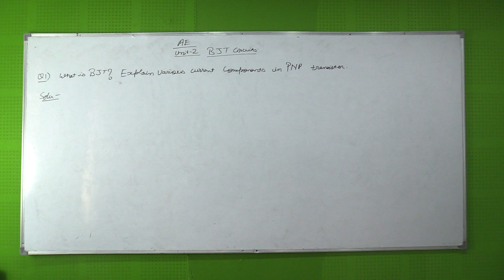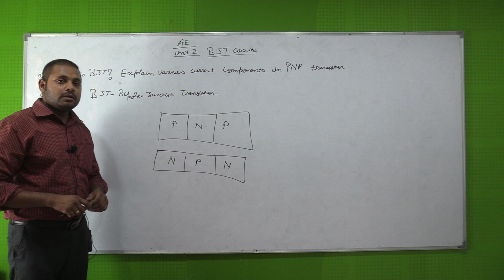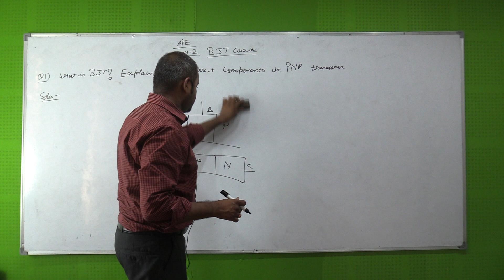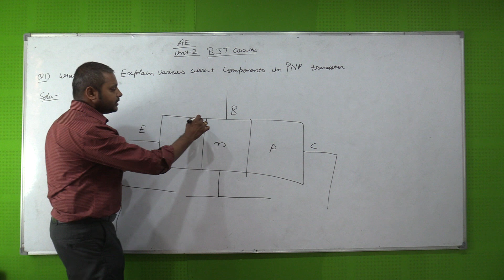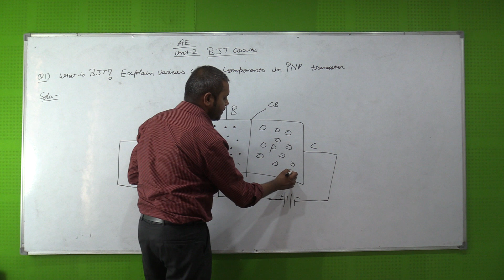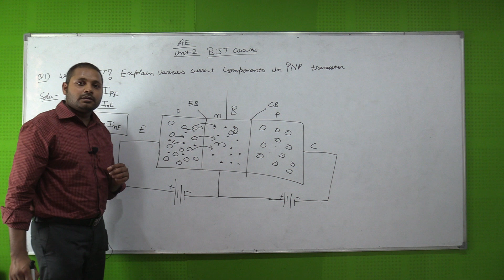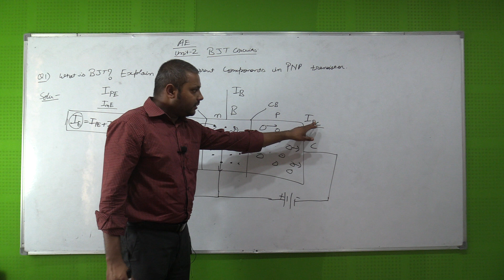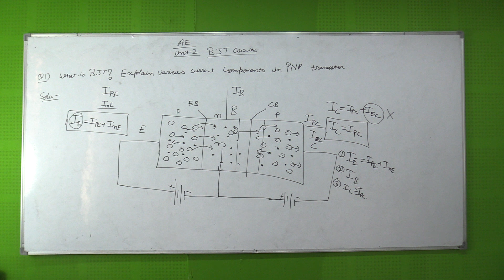EXPLAIN BJT | CURRENT COMPONENT IN PNP TRANSISTOR | RTU BTU | ANALOG ELETRONICS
Faculty:Himanshu Sir
Subject: ANALOG ELECTRONICS | 3rd semester EE  engineering | RTU BTU
Topic: etching – ECE /EEngineering | RTU, BTU | 3rd semester Electronics and communication, ECE, Electrical Engineering

All the lectures under the playlist of ANALOG ELECTRONICS are based on RTU/BTU 3rd-semester examination pattern  ANALOG ELECTRONICS previous year papers, the questions that have been covered in the lectures are frequently asked in RTU semester exam of the 3rd-semester ANALOG ELECTRONICS

Rattu Tota is an effort to provide online digital resources for the first time for the preparation of engineering semester’s examination various technical universities. The entire lecture contains only important questions, frequently asked in Semester examination. Presently all the lectures are prepared according to RTU (Rajasthan Technical University), BTU (Bikaner Technical university) B.E/B. Tech semester examination pattern. Hopefully, our effort will be fruitful for the students.